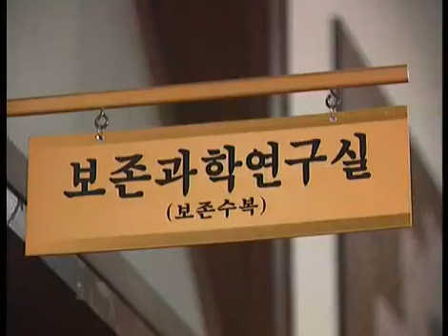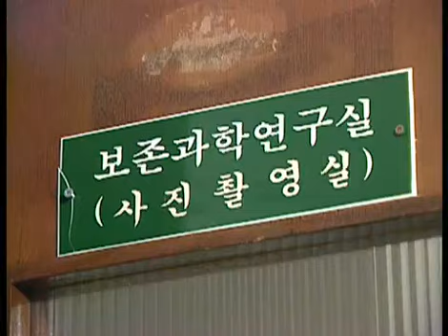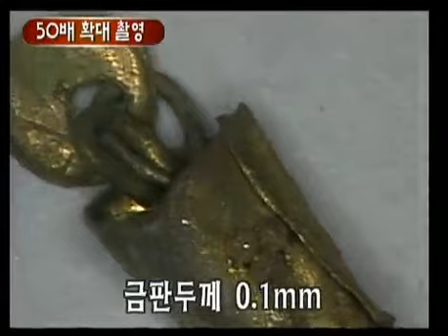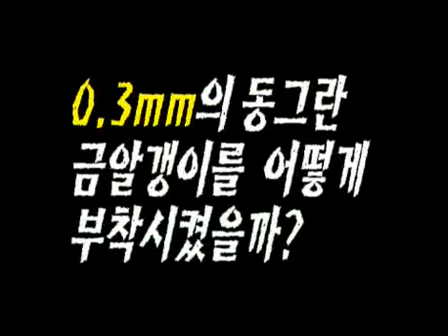역사스페셜 - Conversations with the Past 20010602 #002